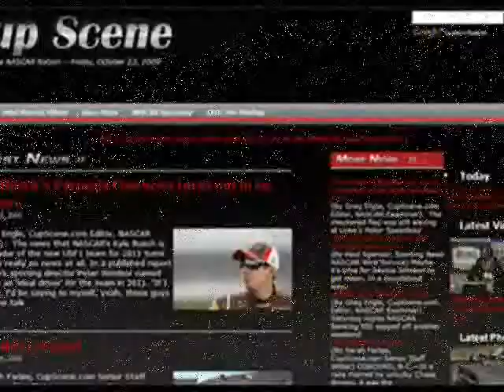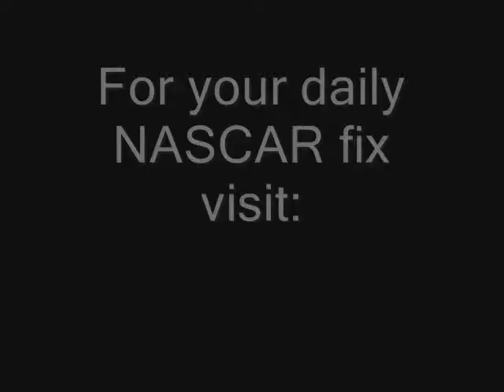NASCAR 2010 Denny Hamlin prerace news conference at Richmond Part 1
Prerace news conference at Richmond International Raceway with Denny Hamlin part 1